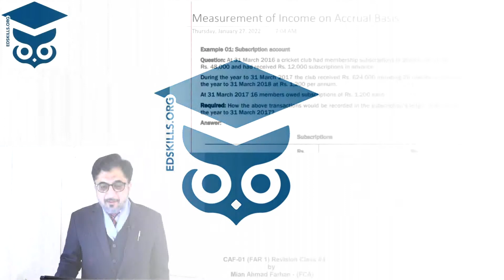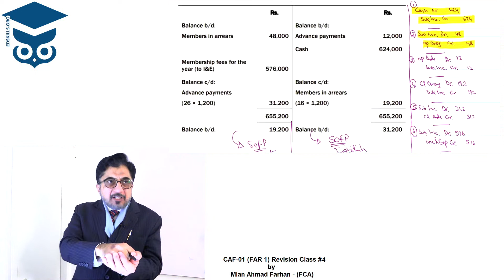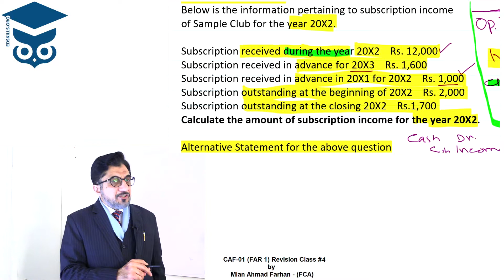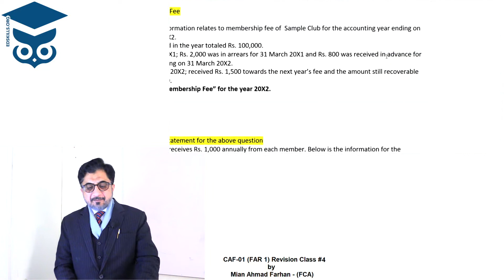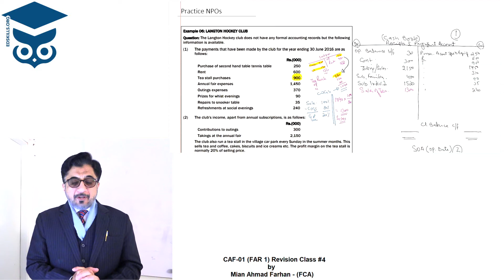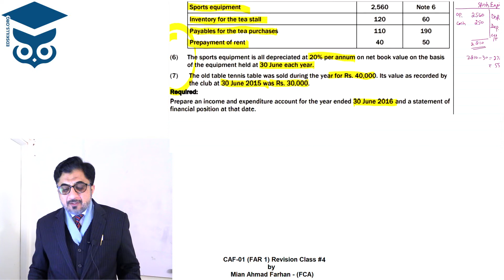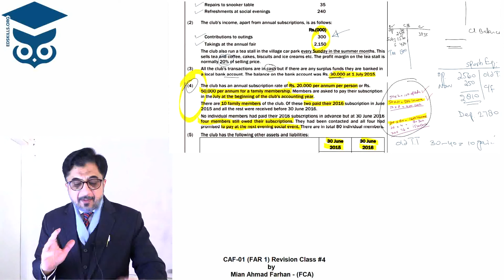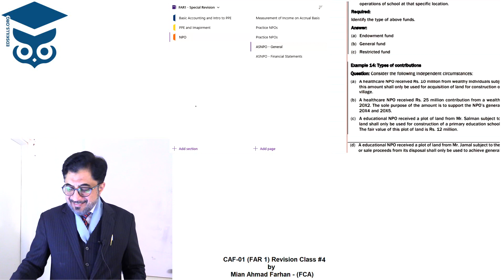CAF-1 Revision (Lecture # 4) by Mian Ahmad Farhan - FCA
Topics Covered:
- Accounting for Not-for-Profit Organization